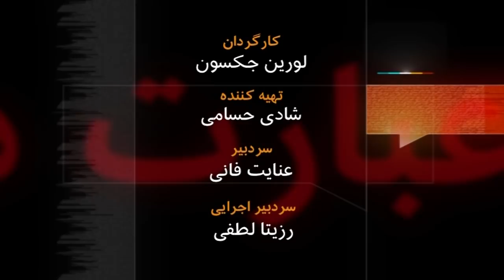ریچارد مورفی، دیپلمات کهنه کار امریکایی _ آرشیو برنامه به عبارت دیگر - تاریخ اولین پخش: 2011/09/20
ریچارد مورفی ، دیپلمات کهنه کار امریکایی در سالهای جنگ ایران وعراق سفیر آمریکا در عربستان سعودی و بعد معاون وزیر خارجه در امور خاور میانه بود. بیست و یک سال قبل در چنین روزهایی یکی از خونین ترین ، طولانی ترین و زیانبار ترین جنگهای قرن بیستم بین ایران و عراق شروع شد. مهمان من که یک دیپلمات کهنه کار آمریکایی ست با دهها سال کار در منطقه خاورمیانه و کشورهای عربی ، در سال های جنگ ایران و عراق سفیر آمریکا در عربستان سعودی و بعد معاون وزیر خارجه در امور خاور میانه بود.
از او در بارۀ این جنگ می پرسم و نقش امریکا و کشورهای غربی در آن . اینکه چرا امریکا از عراق حمایت کرد و از این حمایت چه عایدش شد. او که از طرفداران بهبود روابط ایران و امریکاست ،  آیندۀ این روابط را چطور می بیند؟